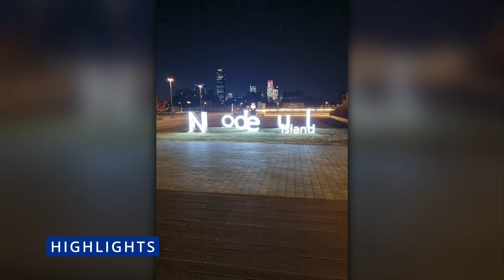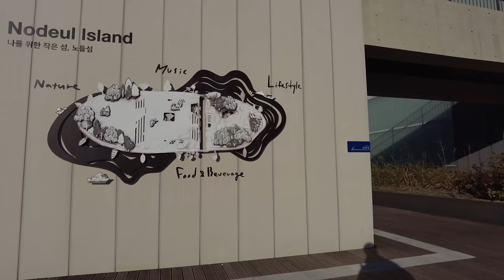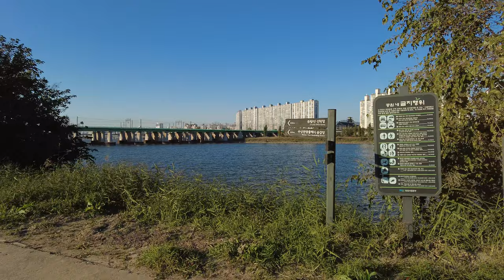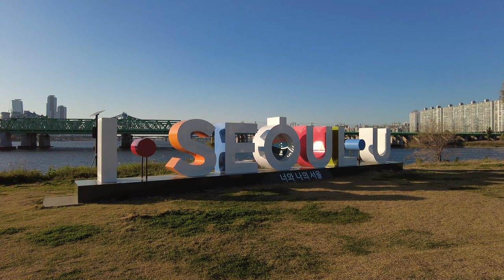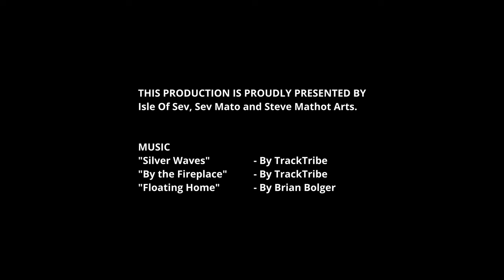Visiting Nodeul Island - Sev V-Logs - South Korea (Seoul) 2022, Pt. 8-C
Hello everyone,

My name is Steve (Aka Sev). Thank you for viewing this video and joining me on this adventure.

In October 2022, I went on an epic adventure to Seoul, South Korea. This video is part of a series of videos that were shot during this trip.

In this video, I take you with me to the filming location of Drama "Start-Up", and a popular spot in Seoul, Nodeul Island.

Any question, or suggestion, let me hear about it in the comments :)